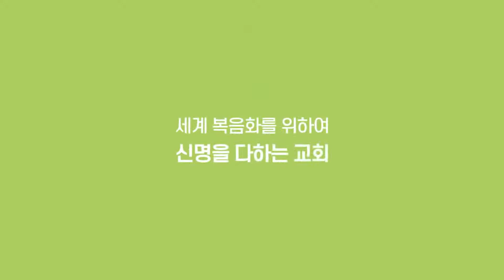2022.03.23(수) 너희가 알지 못하는 하늘 양식 - 서신석 목사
제목: 너희가 알지 못하는 하늘 양식
본문: 요4:32-38

2022년 표어
세계 복음화를 위하여 신명을 다하자 (마24:14​​​​​)

● 세광중앙교회  예배 안내

주일예배
1부(오전 8:30​​​​​)
2부(오전 11:00​​​​​)

수요예배
오전 11시

코로나19 정부지침의 따라 예배일정은 변경될 수 있는 점 양해 부탁드립니다.